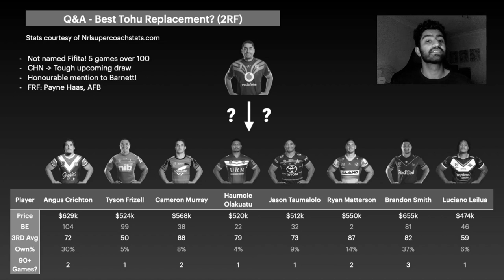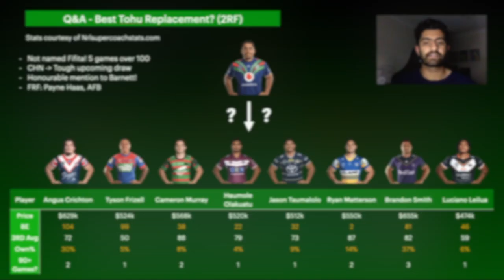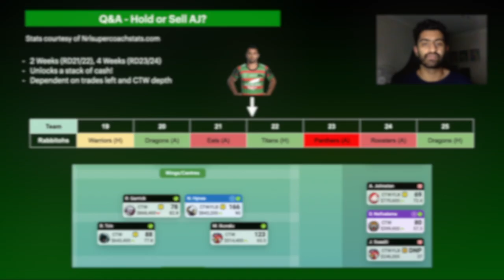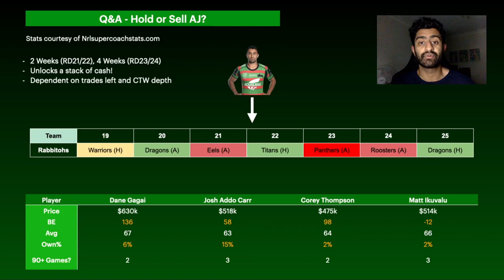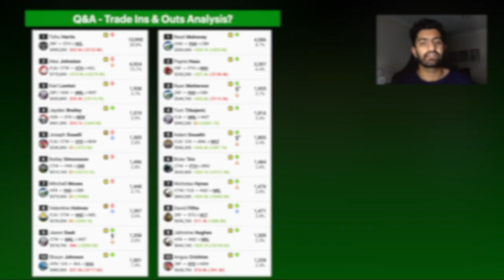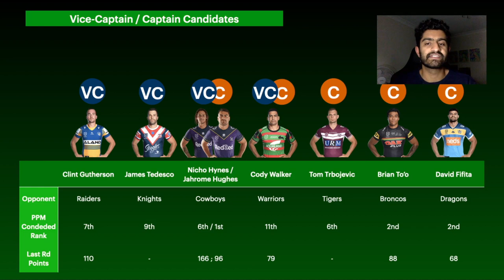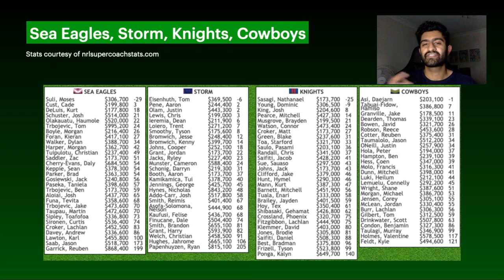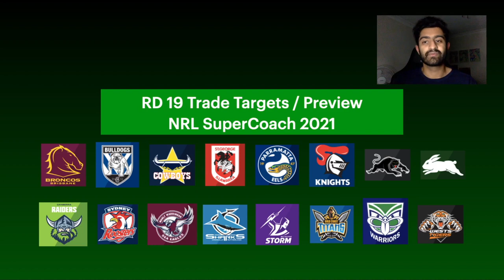ROUND 19 Trade Targets and Preview? | Players to Target! | NRL SuperCoach Tips 2021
In this video I go through my Round 19 trade targets, thoughts and burning questions. I also go through a summary on Round 19 captain candidates.

Time codes:

0:00 Intro
0:48 Tohu Harris Replacements (FRF)
4:04 Tohu Harris Replacements (2RF)
14:22 Is AJ a Hold or Sell? Potential Replacements?
22:05 Top Ten Trade Ins & Outs
28:17 Vice Captain and Captains
31:32 Breakevens
40:56 Group League Update
41:34 Outro